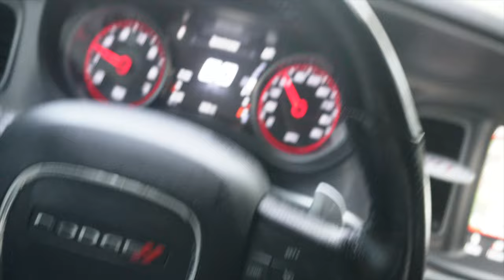PIN PRESS CHEST 315LB Z VLOG #86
FITNESS VLOG
CHEST WORKOUT
TIME UNDER TENSION
315
HOLDS
Z VLOG
INCLINE DB
MILATARY PRESS
SHOULDERS
ABS
HEAVY CHEST
HOW TO GET BIGGER QUICK
MORE GAINS
HOW TO GET A BIG CHEST
2024
NO ROIDS
NO TEST
NO GEAR
NO HGH
NO SARMS
NO TRT
NO TREN